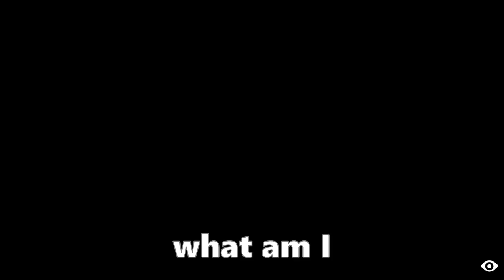I'm the new health inspector (little nightmares: part2)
In this video, after cutting an old guys arm's off I find several health violations in the local kitchen and have to lay down the law

This video I break my ankles, get attacked by Gordon Ramsay, and have to fight off Mr.Griper...send help.

Funny, little nightmares

▶️ Here’s what you’ll see in this video:
0:00 Beginning
10:49 End